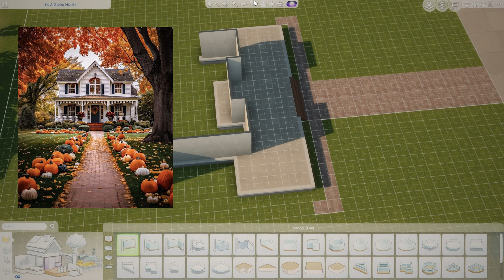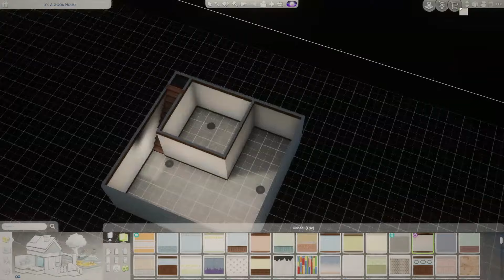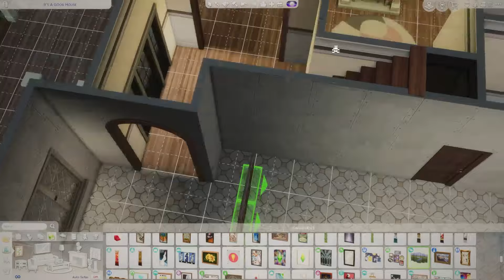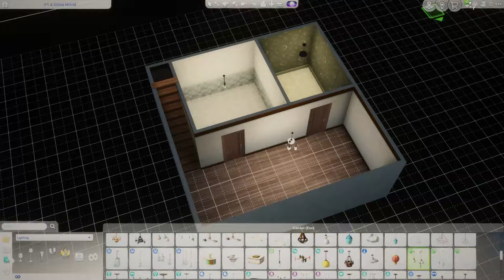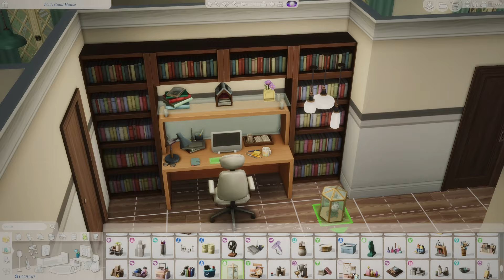generational home - speedbuild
A home for many future generations of sims to come

Upload schedule:
tba